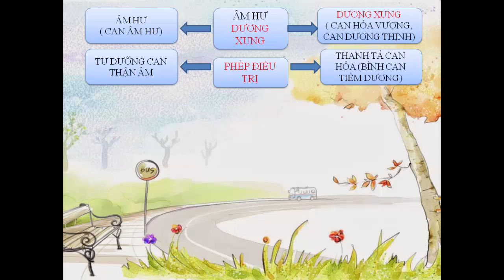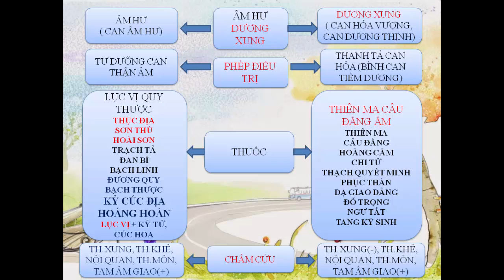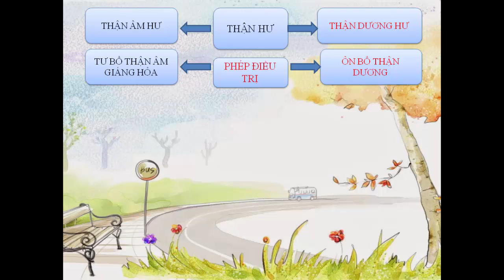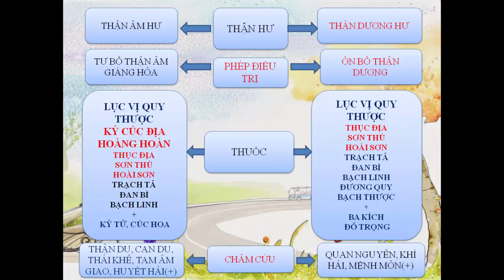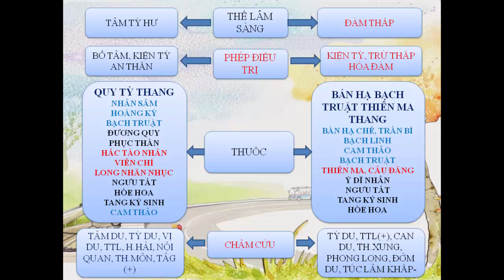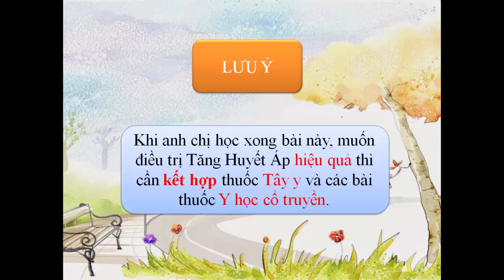Y HỌC - TĂNG HUYẾT ÁP Phần 3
Đây là phần cuối cùng của bài Tăng Huyết Áp, nói về phần điều trị Tăng Huyết Áp theo Y Học Cổ Truyền và cách phòng bệnh.
Sách tham khảo: Bệnh Học Nội Khoa YHCT Đại Học Y Hà Nội, Bệnh Học Nội Khoa YHCT Đại Học Y Dược Huế.